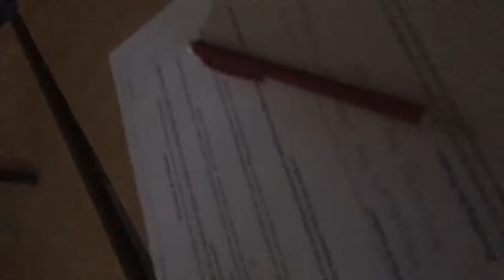A day at pereyma🦑